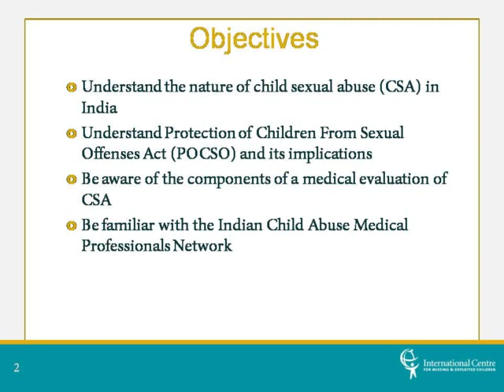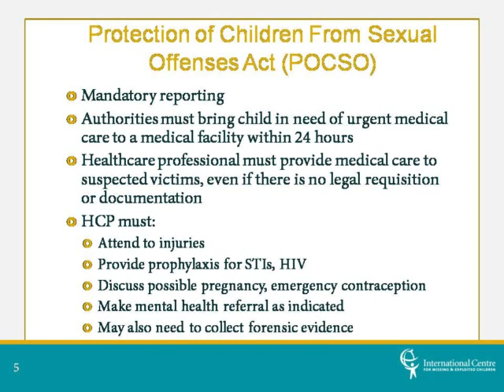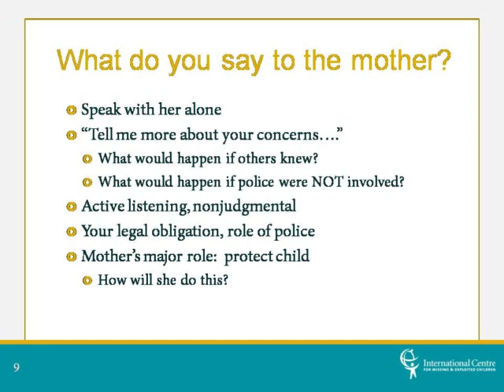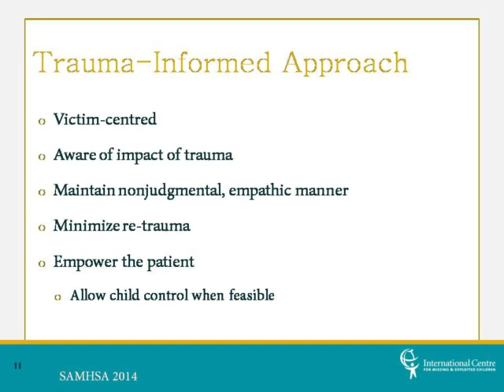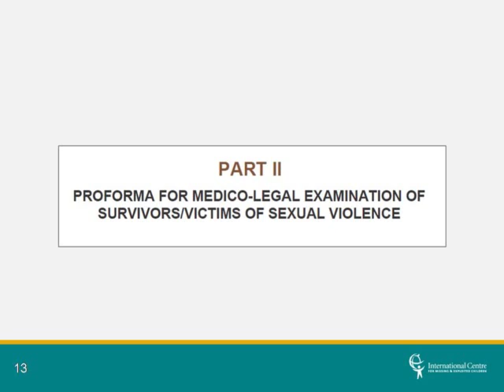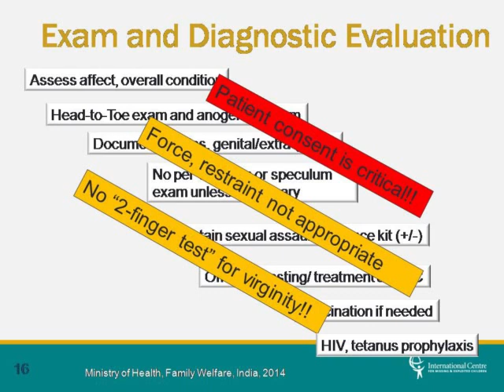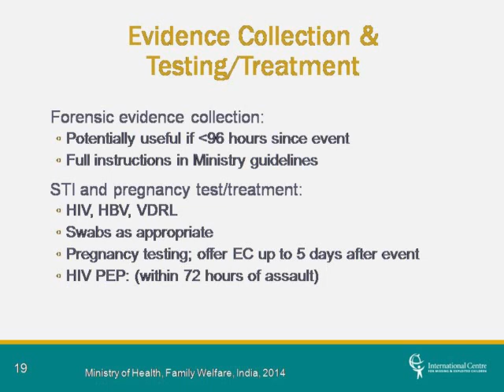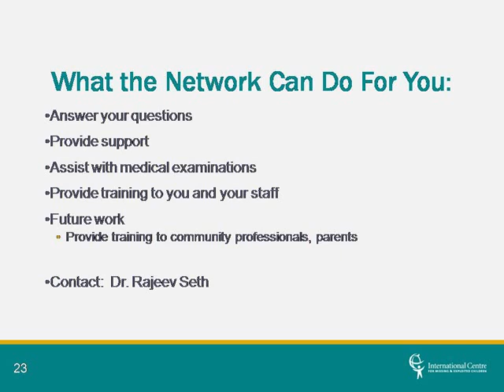Child sexual abuse by Jordan Greebaum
pedicon